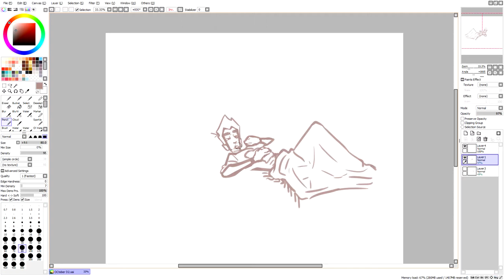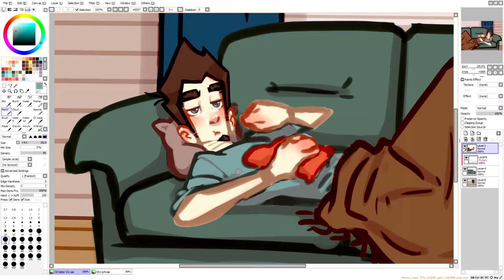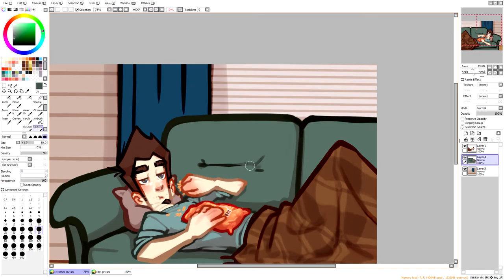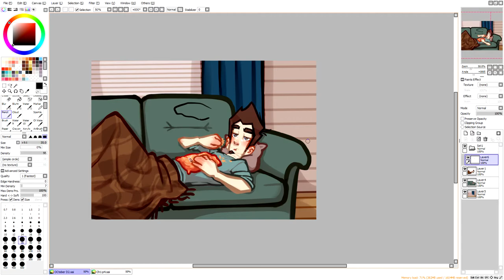Relaxing at home | OC-tober D2 【Paint Tool SAI】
Day's OC: Edward, another protagonist from my webcomic!
Look me in the eyes and tell me this isn't what you do when you're relaxing at home